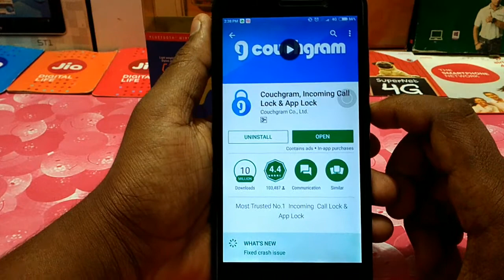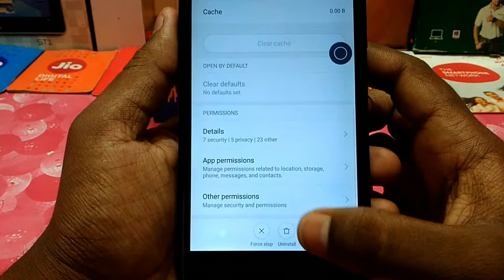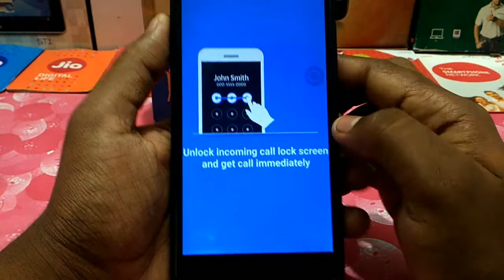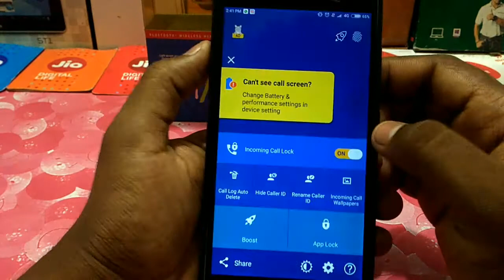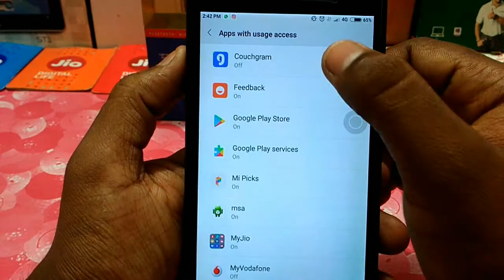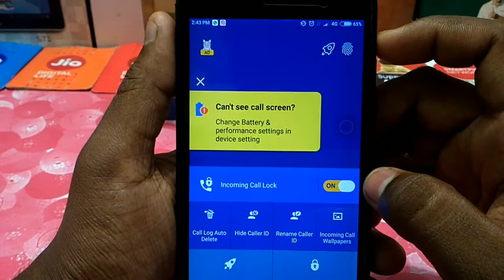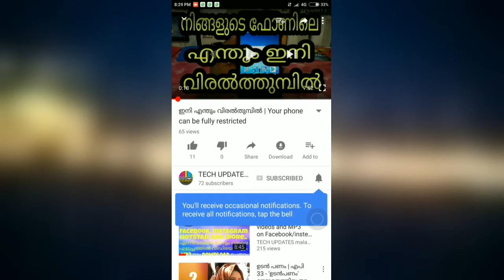നിങ്ങളുടെ ഫോണിലേക്ക് വരുന്ന കോളുകൾ മറ്റൊരാൾ കാണാത്ത രീതിയിൽ സെറ്റ് ചെയ്യാം